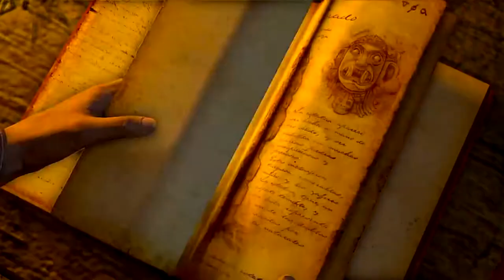Uncharted Судьба Дрейка ► Глава 10 Таможня ► Прохождение игры на PS4 ► #8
Попали с Леной на таможню

Uncharted: Drake’s Fortune (рус. Uncharted: Судьба Дрейка) — компьютерная игра в жанре приключенческий боевик с видом от третьего лица, разработанная американской компанией Naughty Dog и изданная Sony Computer Entertainment для игровой консоли Sony PlayStation 3. 7 октября 2015 года вышла переизданная версия игры для консоли PlayStation 4. Uncharted: Drake’s Fortune входит в состав Uncharted: The Nathan Drake Collection, которая также включает вторую и третью части.

Игровой процесс Uncharted сочетает в себе элементы экшена от третьего лица и трёхмерного платформера. Игрок управляет главным героем — Нейтаном Дрейком. При перемещении по уровню он может прыгать, цепляться за выступы, плавать, использовать лестницы, хвататься за верёвки и лианы и раскачиваться на них и выполнять другие акробатические приёмы, которые позволяют добраться до различных участков игрового мира. В определённые моменты необходимо решать головоломки, подсказки к которым содержатся в дневнике Фрэнсиса Дрейка.

Нейт может одновременно носить с собой один пистолет и один автомат или винтовку и ограниченный запас патронов, а также до четырёх гранат. Если игрок подбирает другое оружие, то оно заменяет то, которое носит Нейт. В бою главный герой может использовать укрытия, а также стрелять прицельно или вслепую. В игре отсутствует индикатор здоровья: когда Дрейк получает урон, изображение на экране начинает обесцвечиваться. Здоровье восстанавливается автоматически, если Нейт некоторое время отдохнёт или проведёт в укрытии. Также в игре есть возможность устранять врагов в рукопашном бою, а в определённых местах — скрытно, незаметно подкравшись к ним.

Также в игре присутствуют миссии на транспорте; в одной из них Нейт и Елена на джипе спасаются от врагов, и игроку нужно отстреливаться из турели; в другой они справляются по реке на гидроцикле, игрок при этом управляет Нейтом при движении и Еленой при отстреле врагов и устранения препятствий на пути.

В игре имеется система наград, которые присуждаются игроку за сбор спрятанных на уровнях сокровищ или за различные достижения, такие как убийство определённого числа врагов из конкретного оружия, выполнение определённого числа выстрелов в голову и т. д. За получение наград игроку начисляются очки, за которые можно разблокировать альтернативные костюмы и особые режимы игры, доступные при повторном прохождении, видеоролики о создании игры, концепт-арты и другие бонусы.